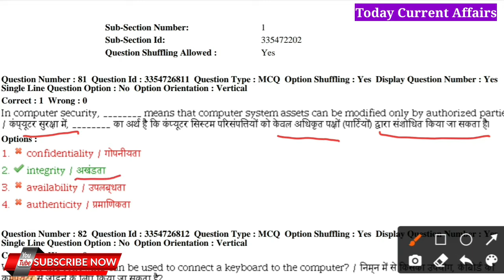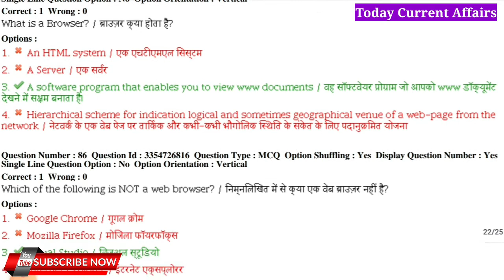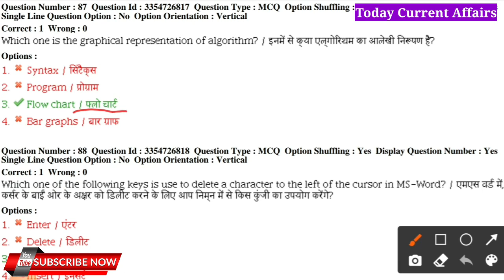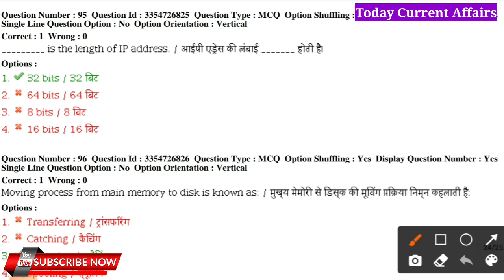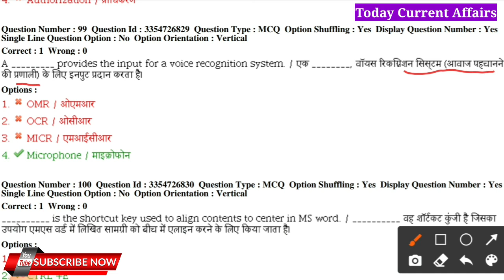MP Patwari Previous Computer Questions Paper |MP Patwari Previous Paper2017 | MP Patwari Exam 2021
MP Patwari Previous Computer Questions Paper |
MP Patwari Previous Paper2017 | MP Patwari Exam 2021|

Patwari Computer Classes
Patwari Computer Papar
MP Patwari Previous Paper solved
Patwari Computer Previous Paper
MP Patwari Previous Year Question Papar
MP Patwari Papar 2017
MP Patwari Papar pattern
MP Patwari Exam date 2021
MP Patwari Exam syllabus 2021
MP Patwari old Paper 2017
MP Patwari Exam Paper 2017
MP Patwari Syllabus 2021
MP Patwari Syllabus 2021 in Hindi
Patwari Syllabus